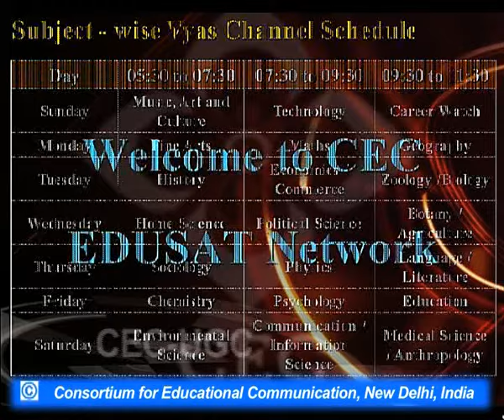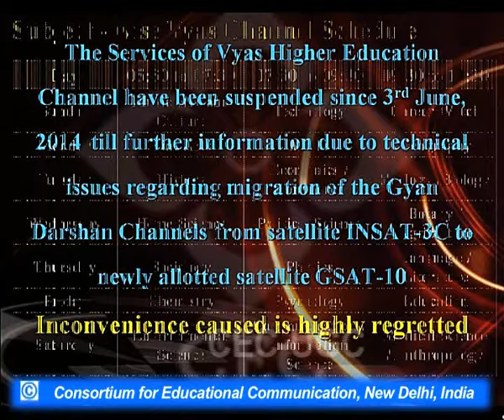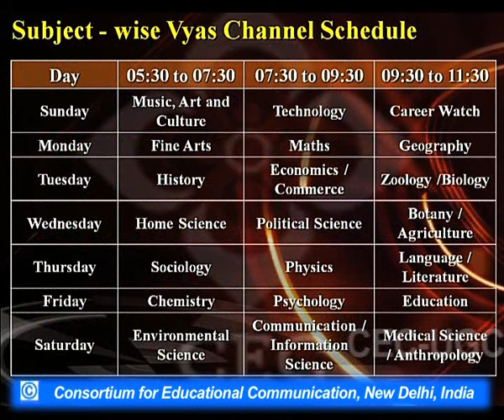School of Dynal Thomas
This Lecture talks about School of Dynal Thomas